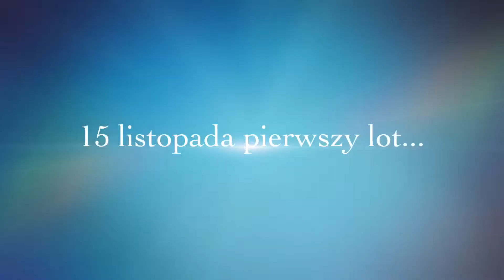Trailer 100 dni w Australii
Melbourne, Great Ocean Road, Tasmania, Hobart, Grampians